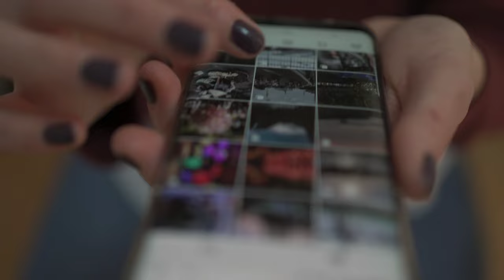Music - United in Common Destiny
Subtitles in English, Portuguese, Russian - turn on CC

Music - Знайдемося у спільній долі (United in Common Destiny)

This video captures the essence of the movie "Jarhead," highlighting the uncertainty, endless training, boredom, and longing for home that soldiers face. Military life often lacks excitement but deeply resonates with those who serve and their loved ones. For every frontline soldier, countless others work behind the scenes, often unnoticed. This video honors all involved in military campaigns and their shared desire to return home, regardless of their side.

Production Details:

Music Created on: Udio Beta
Video Created on: Flexclip
Studio: RHQ-ACME-PCTUFI STUDIO - Echos
Editor: Phillip Tufi USA
Postcard Models: Ukraine, Poland, United Kingdom
Angela, Vitalina, Irene, Nadia, Barbara
Background: Lviv, Ukraine
Song Details:

Song Title on Udio: році 1992 vita trip
Prompt: pop soul, acoustic guitar, Ukrainian male vocal, smooth soul, ballad, Contemporary R&B, Neo-Soul, Passionate, Hip hop, Love Story 1992, Acoustic guitar - Fried Green Tomatoes